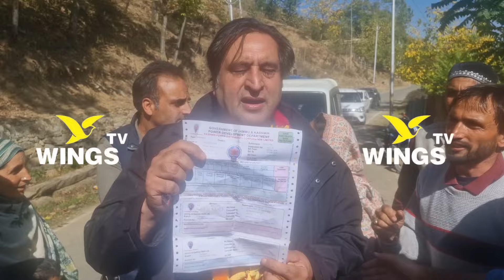PC President Sajad Lone MLA Handwara addressing to CM J&K Omar Abdullah sab on Eleelectricity bills